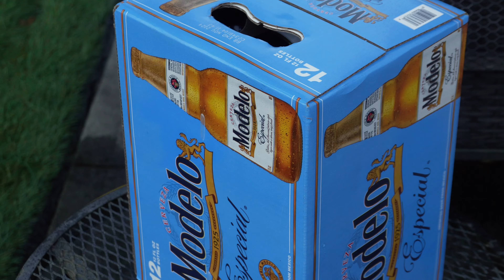La Suma - Olbin Chirinos X Los Del Karma504 (Video Oficial) Cover🔥🇭🇳🇲🇽